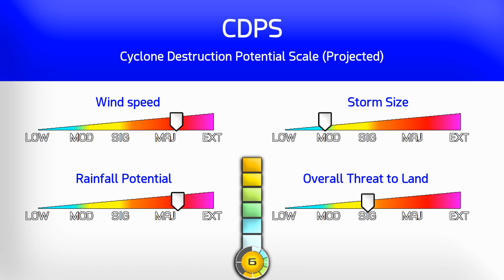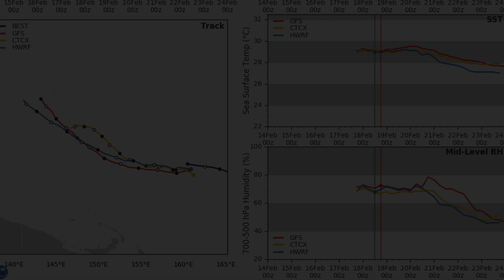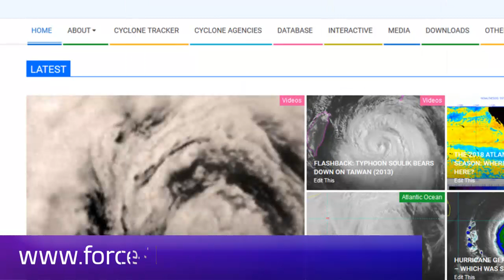Pacific Disturbance could become a typhoon - Update 2 (19/02/19, 11am CHST)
Invest 92W has now been tagged as a tropical depression by the Japanese Meteorological Agency (JMA), and could become a tropical storm or typhoon later on in the week as it passes over the Micronesian islands of Pohnpei and Chuuk. The storm could be a major typhoon on approach to Guam, which should continue to monitor the situation closely.
Some models are, however, suggesting more westward movement towards the Philippines, and so its long range track remains uncertain.